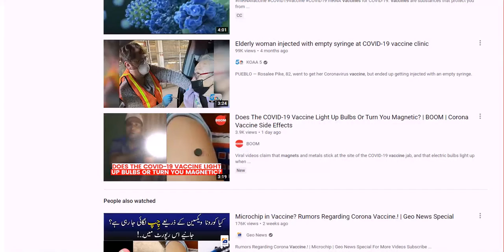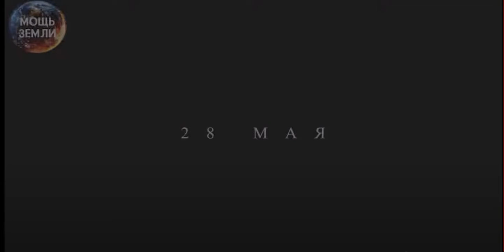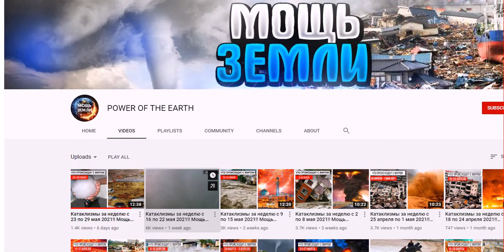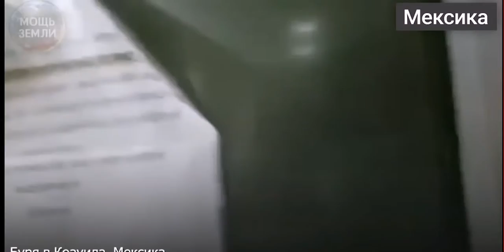THEY NEVER COULD BE YOU GOLDEN RACE !